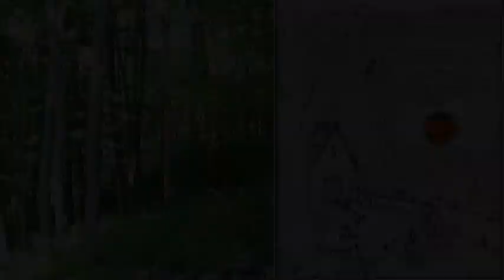A vén cigány..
Édesanyámnak és nekem is kedvenc nótánk.Kondor Ernő híres szerzeményét énekli Koós János.
Illusztrációkat én rajzoltam (A4 papír, tus)